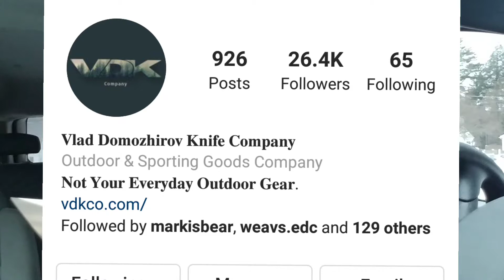Getting down with the VDK Knives "Strix."